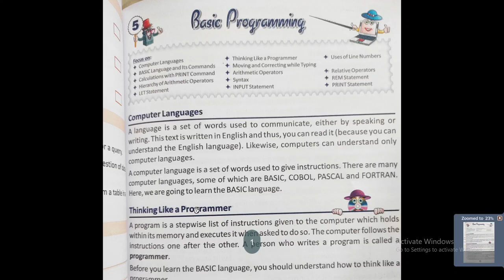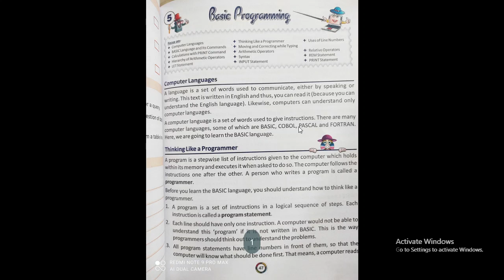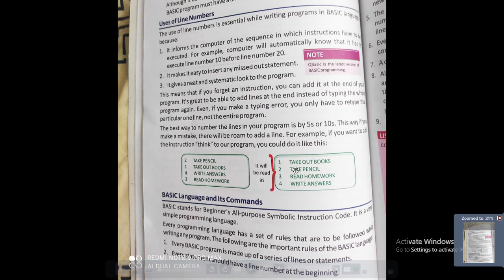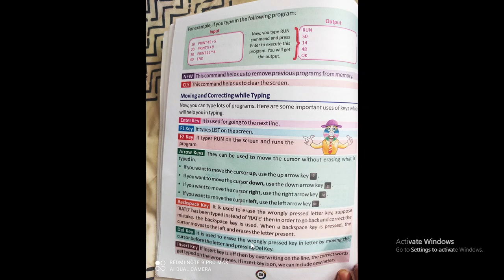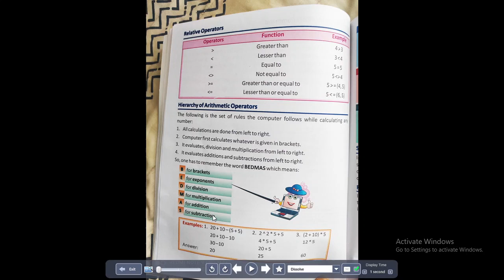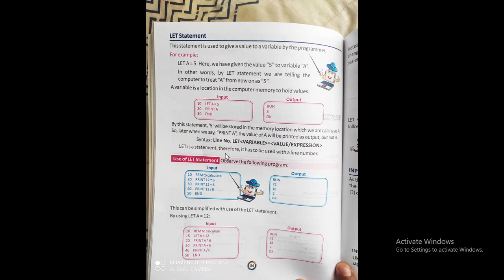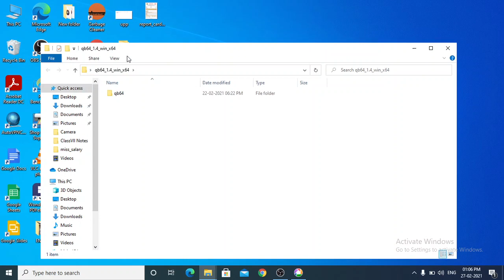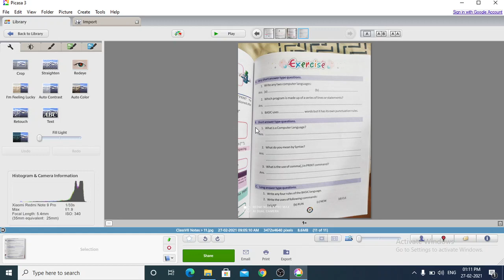EMRS IT Lecturer on BASIC programming for class 7